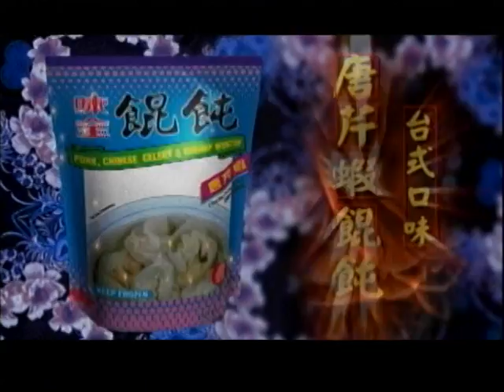Wei-Chuan U.S.A., Inc. 美國味全食品公司 - 雲吞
雲吞